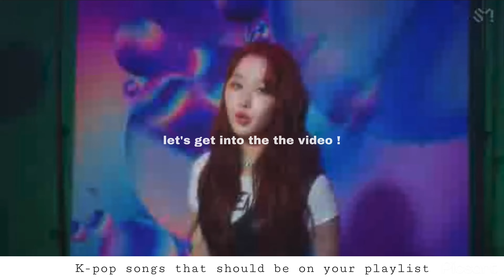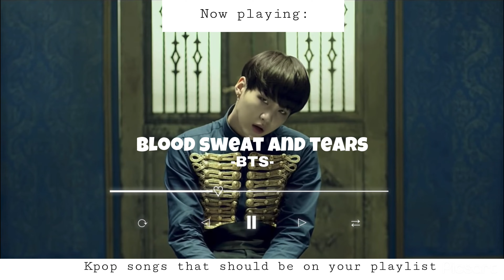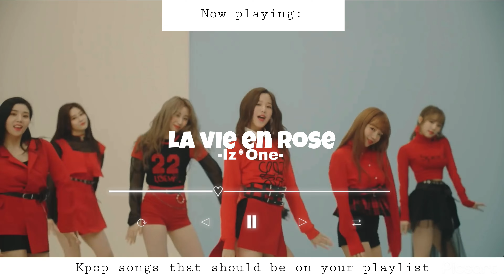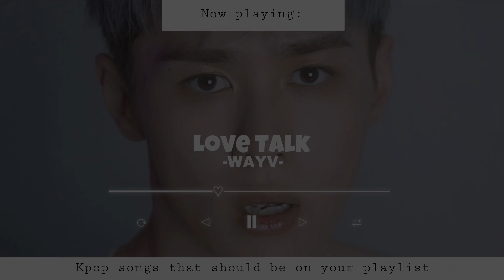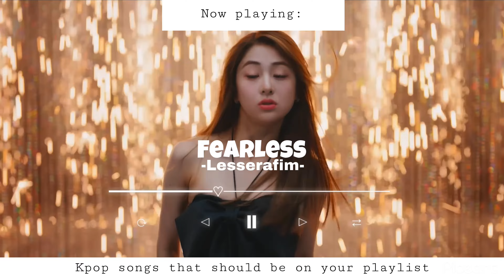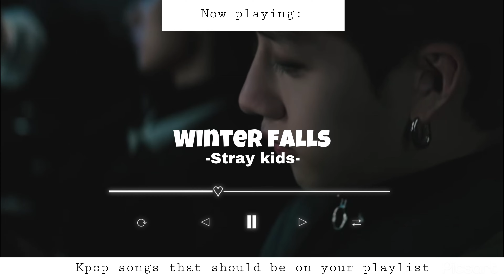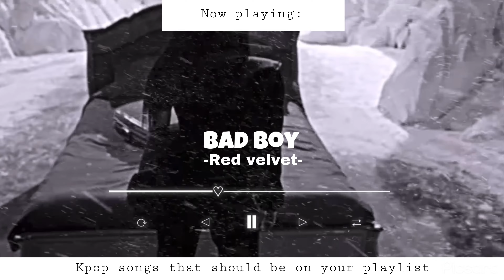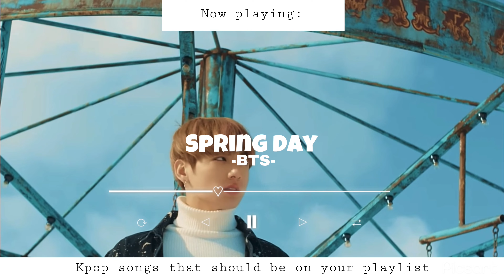Kpop songs that should be on your playlist